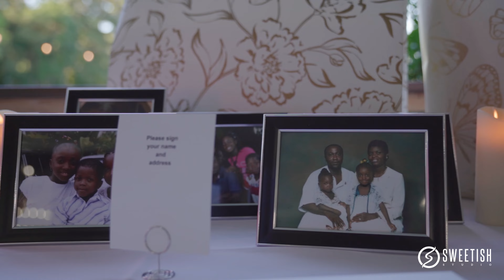Chekwuemeka and Esther's 25th Anniversary!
Congratulations Chekwuemeka and Esther on your 25th anniversary! Join us as we highlight the special moments from your celebration. This anniversary was a day to remember, filled with love, appreciation, and gratitude. Here's to 25 years of togetherness and a lifetime of happiness!